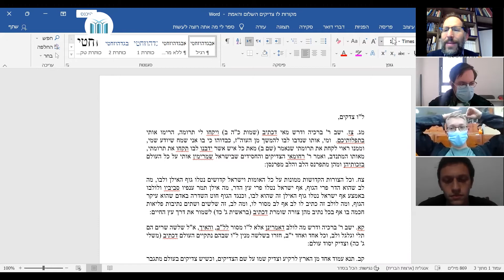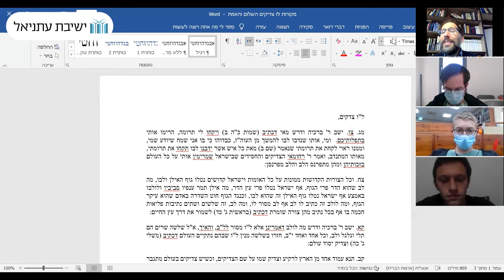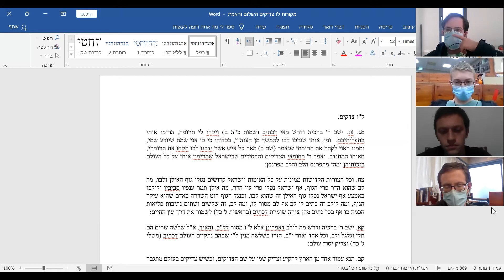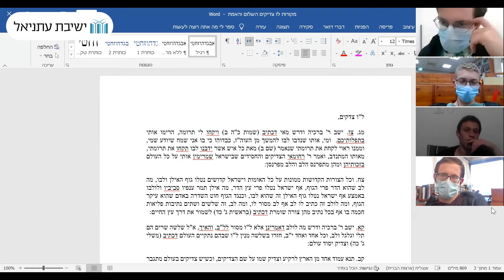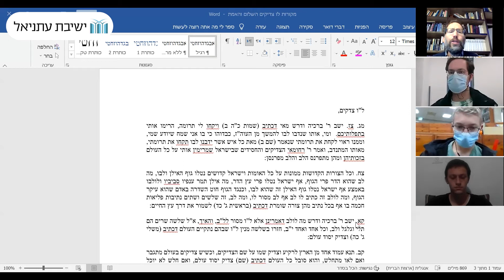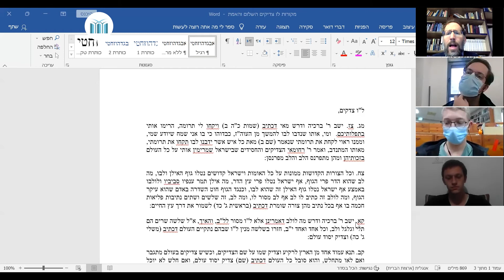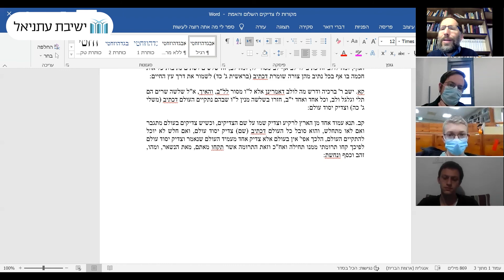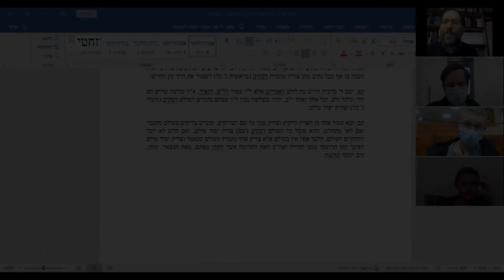ספר הבהיר 3. ל"ו צדיקים | הרב יעקב נגן